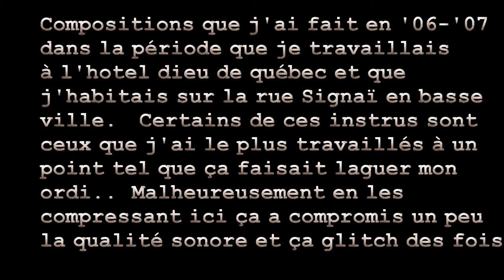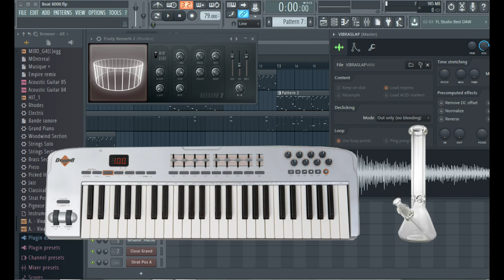Magnum K '06 '07